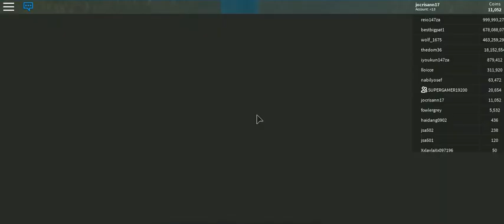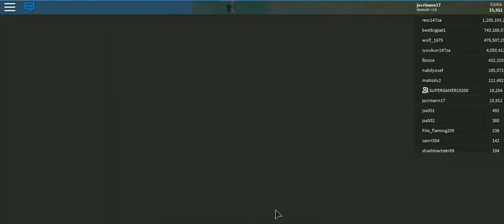ROBLOX IS MY GAME -7